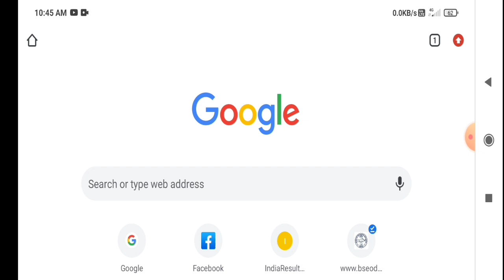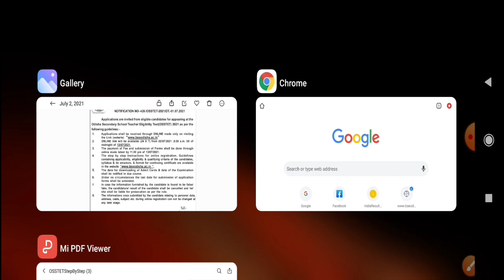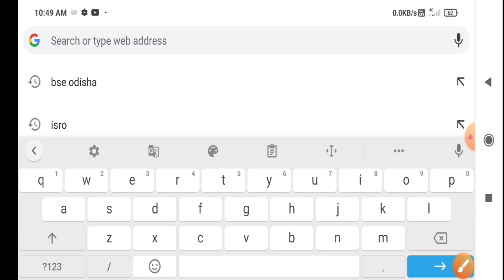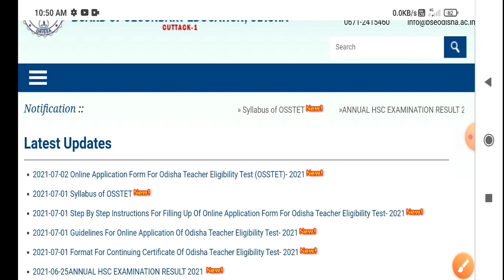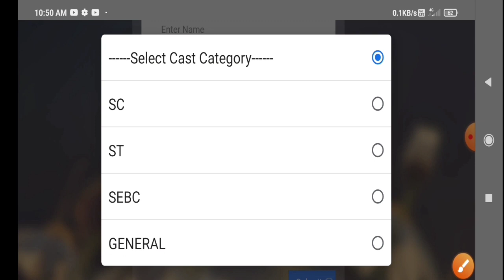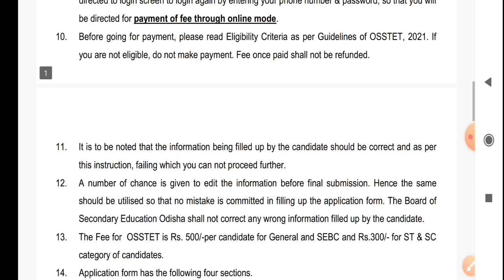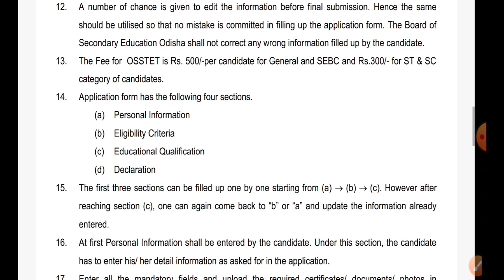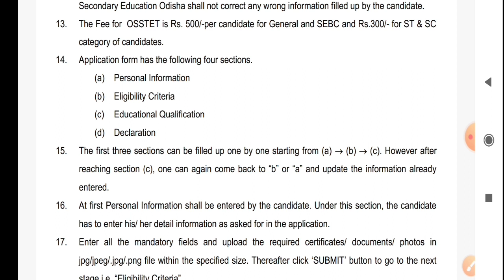OSSTET 2021 Online Apply | Step By Step Procedure | How to Apply OSSTET 2021